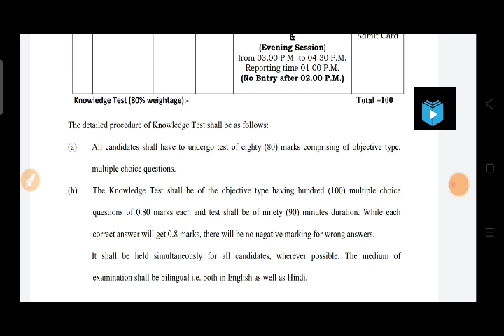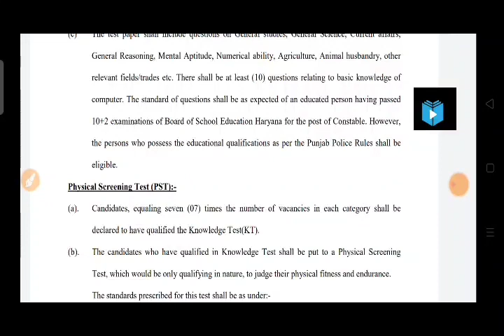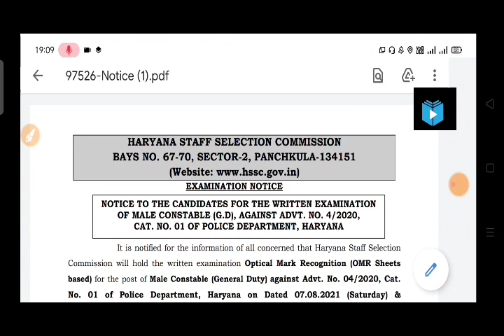हरियाणा पुलिस से संबंधित नया नोटिस एग्जाम डेट को लेकर Hssc new notice update police exam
download link ..

In this video we will discuss about the new recruitment through Haryana recruitment  at  haryana police  post exam date out
Hssc Announcements || Exam Date Out Of Various Post || जानिए किसका कब है एग्जाम
haryana exam date new notice
new recruitment haryana 2021
exam date out haryana
various post exam date out haryana
police examdate
hssc excise inspector final result
hssc
question paper
hssc math classes
hssc 11/2019 whtsapp group link...cat 4 & 26

hssc advt no 11/2019 JSE group...

Official website link to see result..
hssc
question paper
hssc math classes in hindi
Character and affidavit certificate kaise form bhre.

hsscadvtno11/2019
dhbvncat4advt11/2091

hsscnew update
joining process of category advt no 11/2019

2019 result_update
hssc adv_11_2019_update
hssc_adv_11_2019-result
# ssc_clerk_result
hssc results
hssc reasoning

hssc results
hssc reasoning

hssc ldc